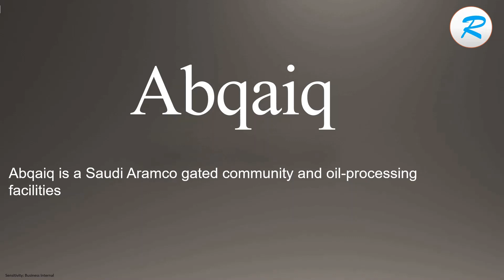How to pronounce Abqaiq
Learn how to say Abqaiq  with Learn it with Radhika.